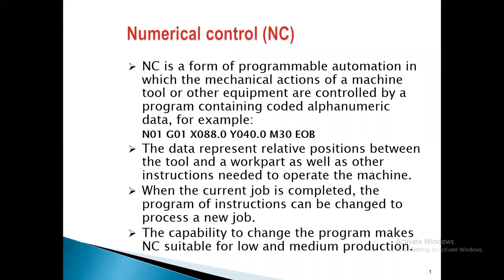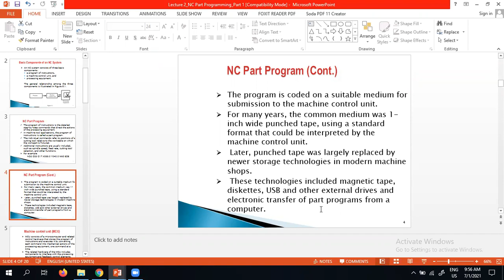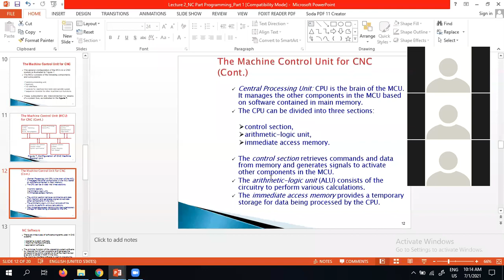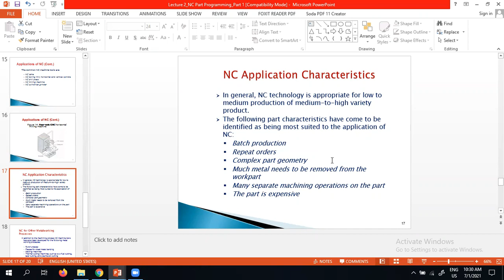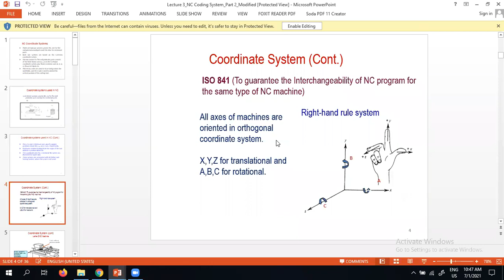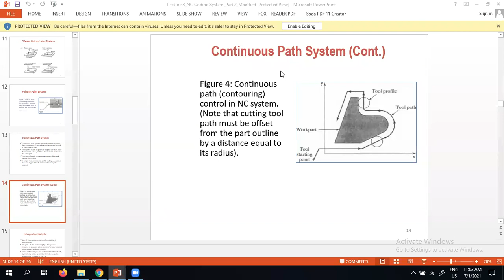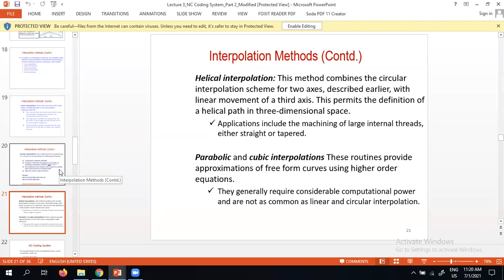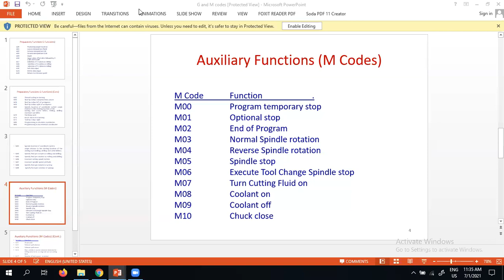IPE3207 Lecture 02